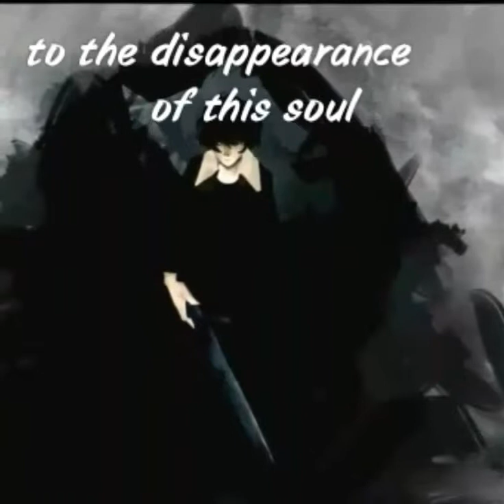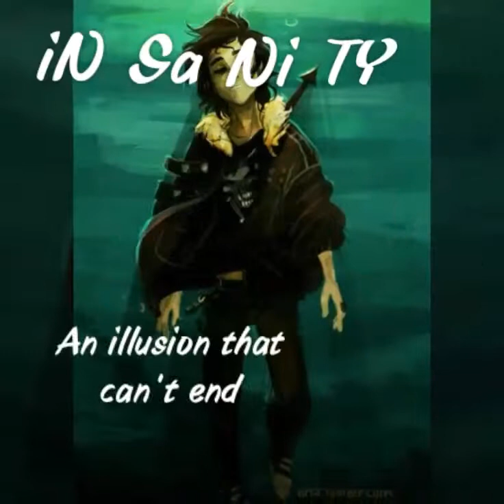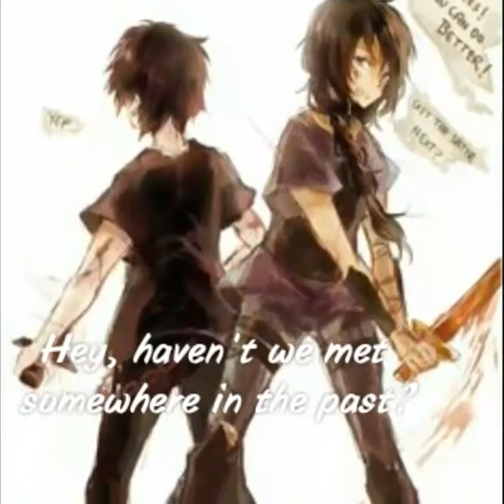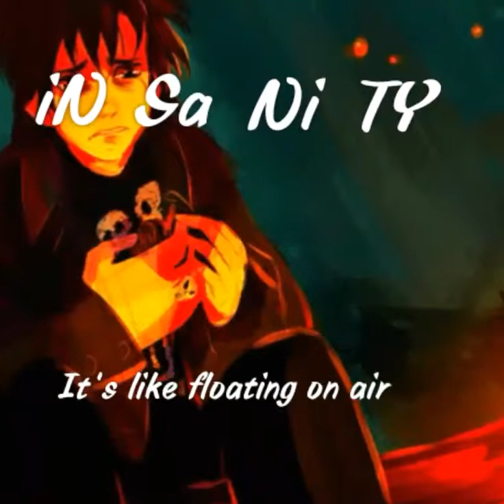Nico di Angelo - iNSaNiTY subbed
Book: Percy Jackson/ The Heroes of Olympus

Character: Nico di Angelo

Song: iNSaNiTY by Miki and Kaito